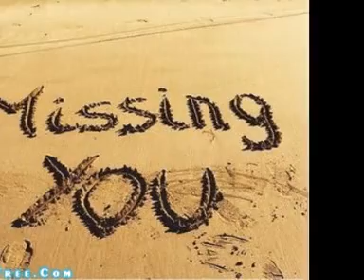O SAHIBA, Fazal rahman Sakaka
tital song by fazal rahman sakaka aljouf KSA